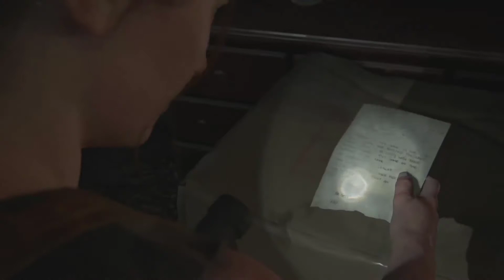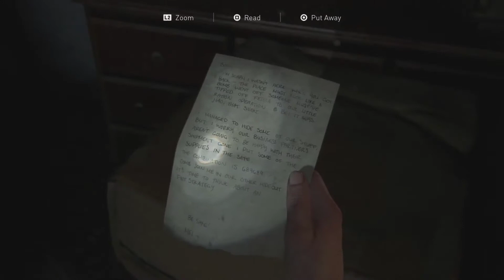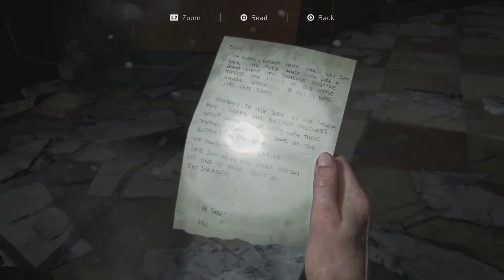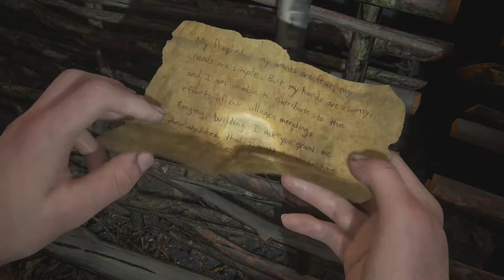The Last of Us 2 - Part 19 | Meeting Yara And Lev!!!!!